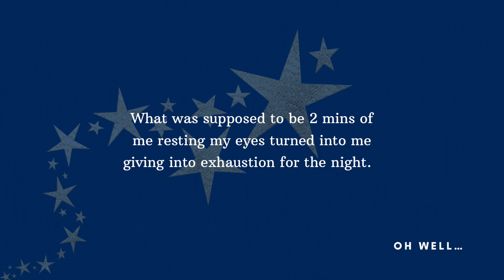Iron Widow Gets Feminism Wrong // Book Review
Hi friends,

Sadly as we saw in the last vlog, Iron Widow was not the book for me and this video is me giving you the reason why. Grab a drink, a snack and get comfy or this one. I also really love how this video can be listened to like a podcast as well (incase you are caught up and multi-tasking with something else) so it's completely up to you!

Thank you for all your love and support. Stay safe, stay healthy!

Khushi Kishore

P.S Whether you agree with me or not, you are more than welcome to discuss this book with me down in the comments. I would love to hear your views xx

Books mentioned:
- Iron Widow by Xiran Jay Zhao
- Amari and the Night Brothers by B. B Alston

♥️ Amazon wishlist

Time stamps:
0:33 - 5:23 - Intro
8:30 - 14:40 - complaining about the MC
16:25 - 21:30 - the writing, the works, the war
21:35 - 25:45 - 1 star reviews by others
25:46 - 27:35 - wrap up